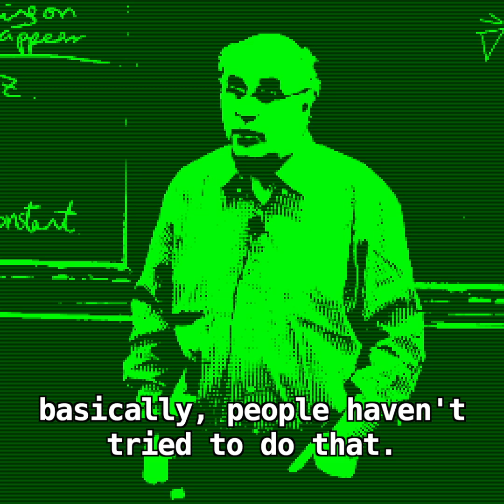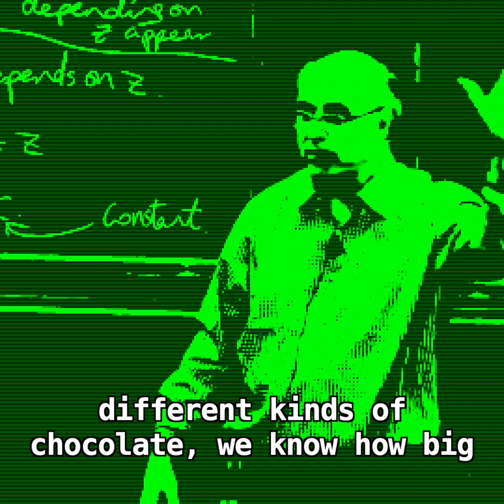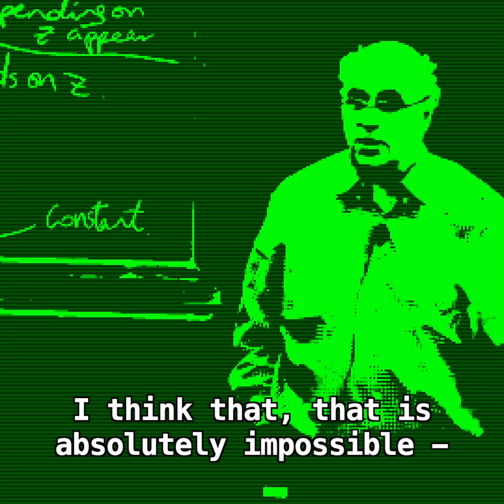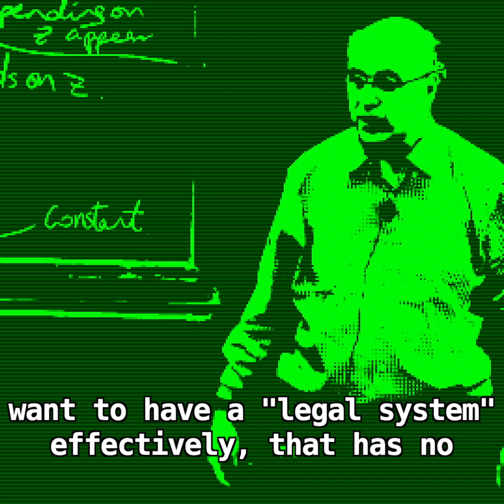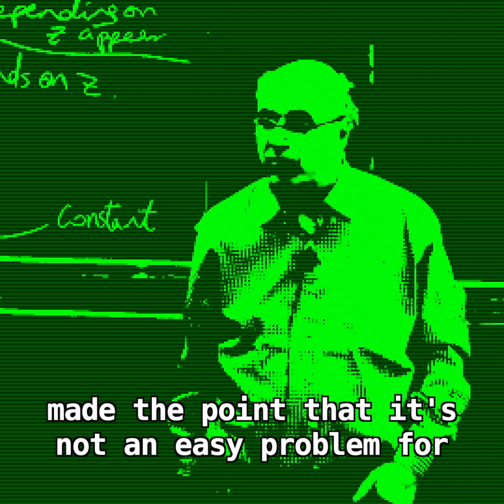Steven Wolfram: The Limits of Artificial Intelligence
Computer scientist and entrepreneur Stephen Wolfram on the limits of formal systems, computers, and programming machine intelligence.